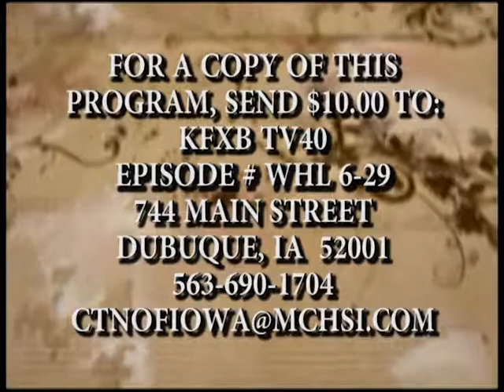Wherever He Leads with Bruce Coxe - 4/10/2018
#6-29 with Evangelist Bruce Coxe from Greater Love Missions.